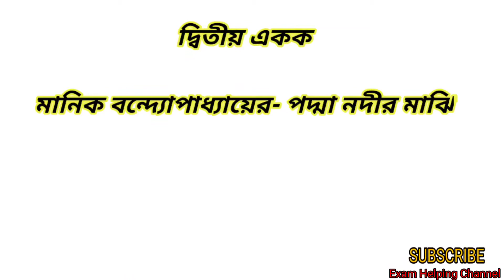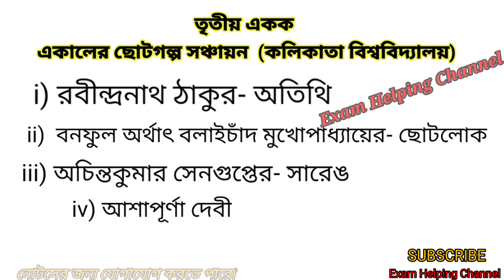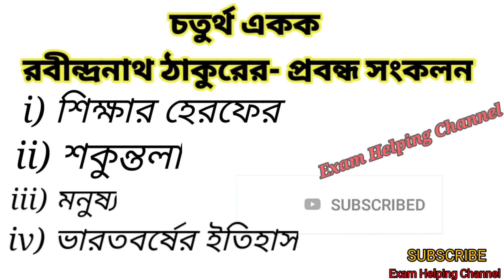2nd semester Bengali syllabus / Tripura University BA 2nd semester Bengali syllabus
Tripura University BA 2nd semester Bengali (general) syllabus

2nd semester Bengali Syllabus

Tripura University B.A 2nd semester Bengali (Pass) syllabus.